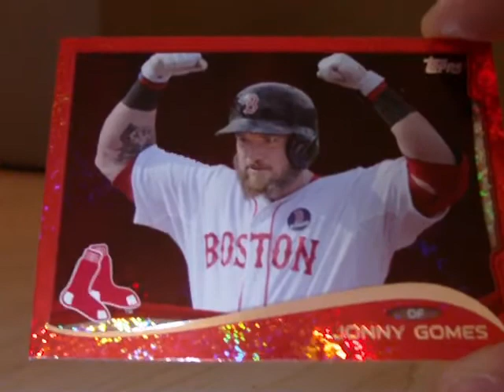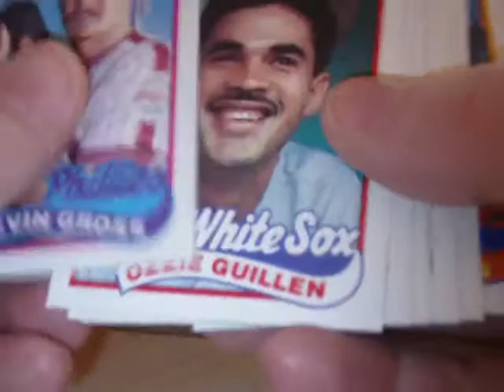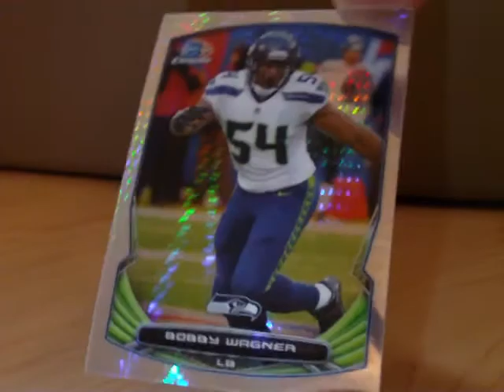B. WAGS BASEBALL & FOOTBALL CARD PICKUPS + GOMES!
THE WAGNER COLLECTIONS GET SOME UPGRADES + A J. GOMES SIGHTING.